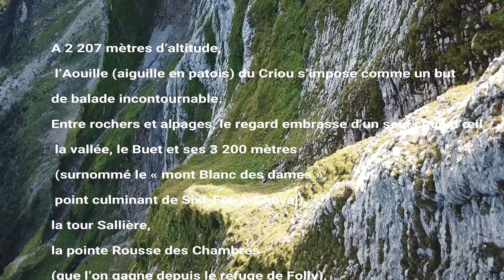2018 Vol Criou Samoëns DJI Mavic Pro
Version longue.
Images Gopro et Mavic
100 images par seconde pour la Gopro afin de tester les ralenties.
& Niviuk SKIN2